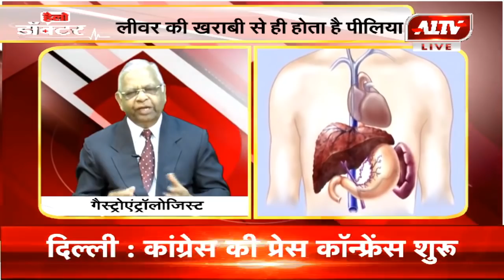कैसे पाएं पेट की बीमारियों से निजात ? देखिए हैलो डॉक्टर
कैसे पाएं  पेट की बीमारियों से निजात ? देखिए हैलो डॉक्टर गेस्ट्रोएंट्रॉलॉजिस्ट डॉ रमेश रूपराय के साथ |